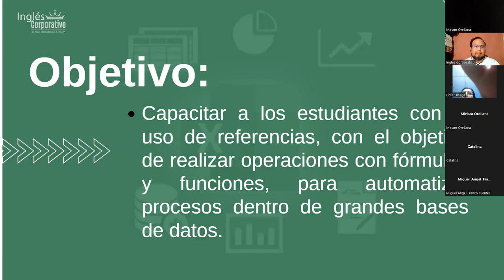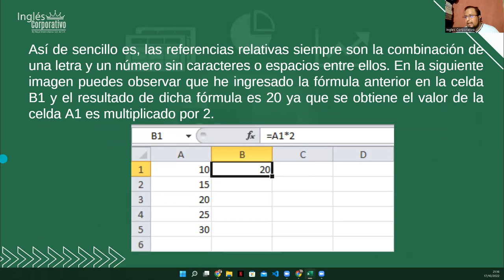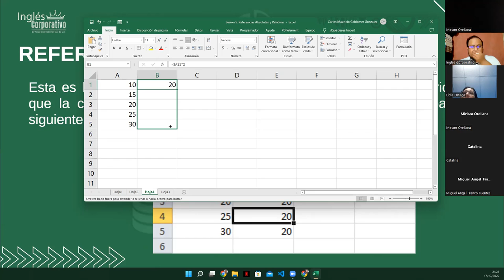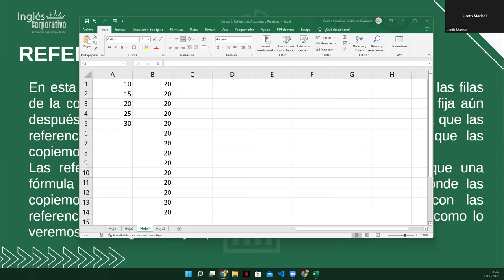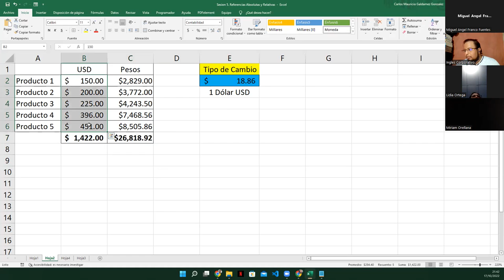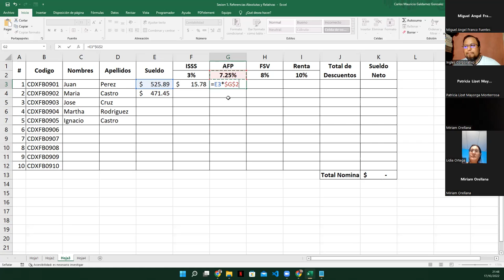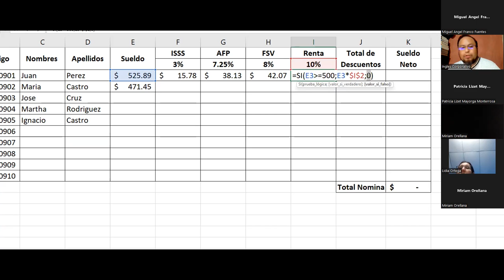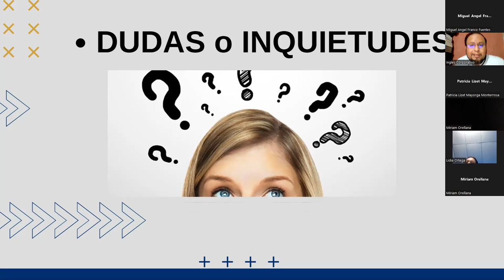Inglés Corporativo - 17-Octubre-2022 - Sesión 5: Referencias Absolutas y Relativas